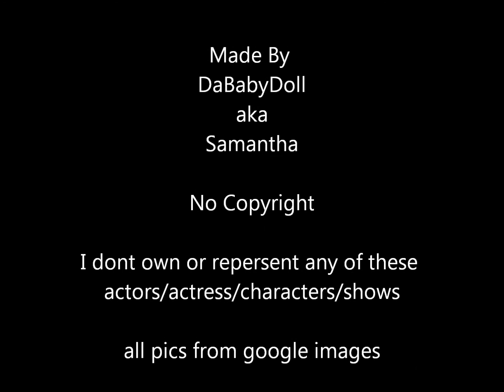amazing tv couples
just some tv couples i like.   no copyright